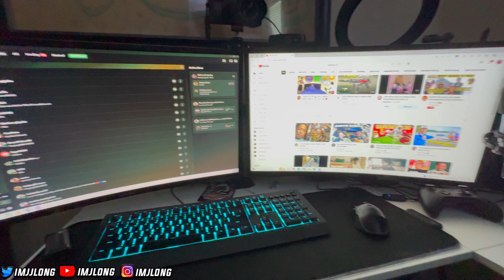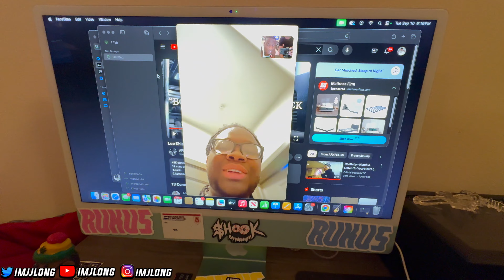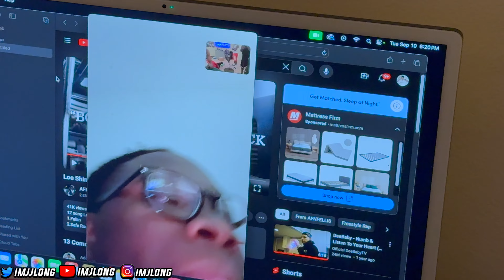DAILY VLOGs ARE BACKK‼️🥰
ENERTAINMENT PURPOSE ONLY ‼️